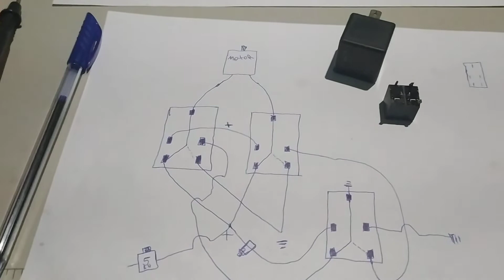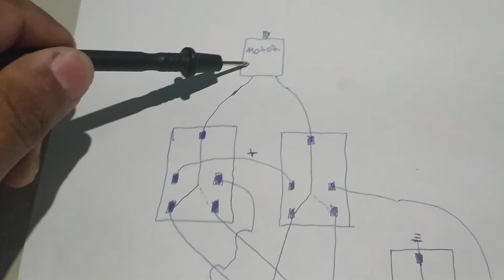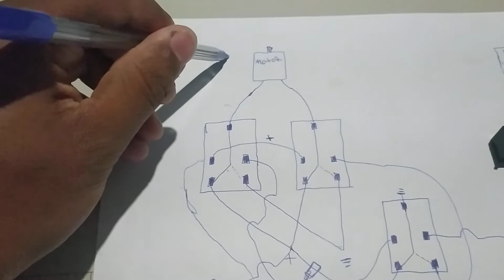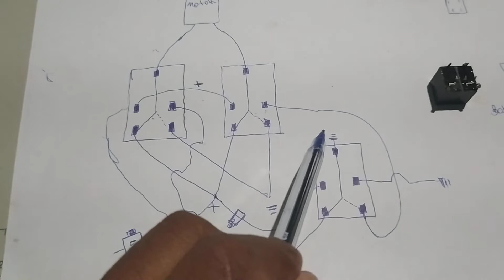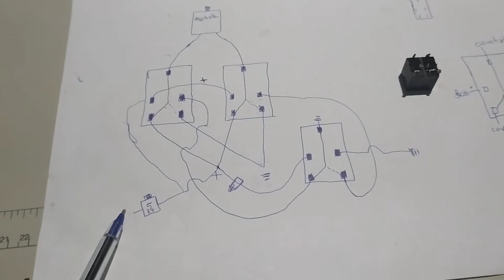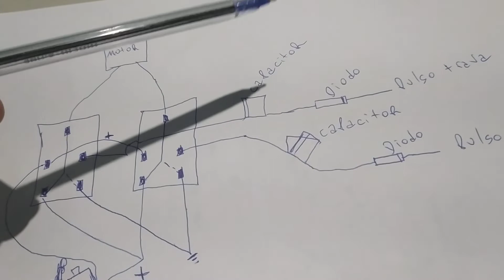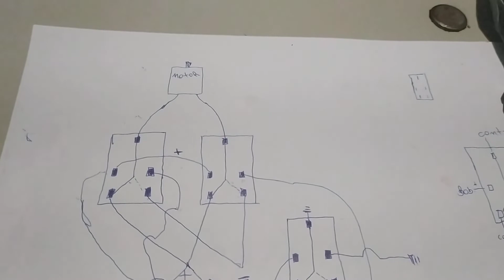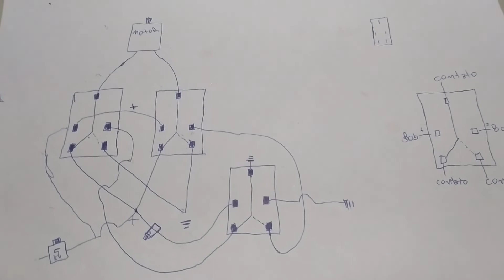como rebater retrovisor com relés, esquema de ligação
se puder nos ajude
neste vídeo explico como fiz o esquema elétrico com relés pra rebater os retrovisores